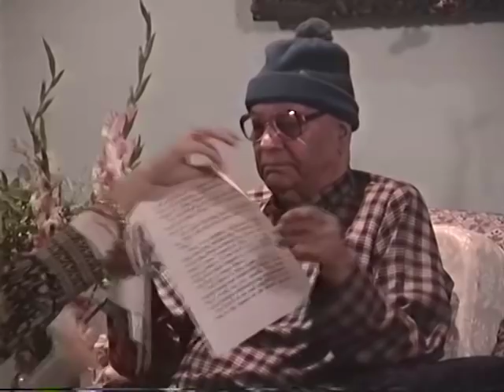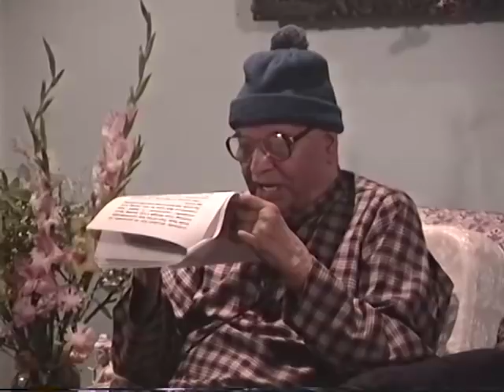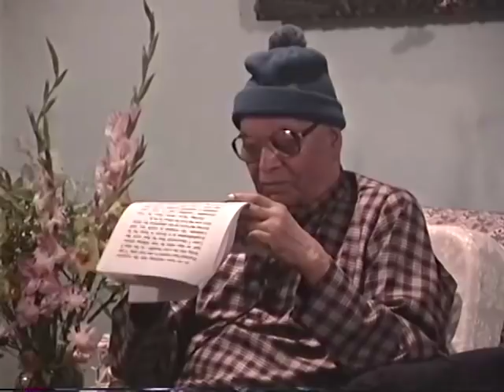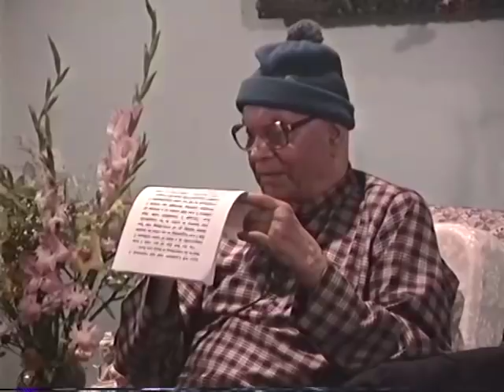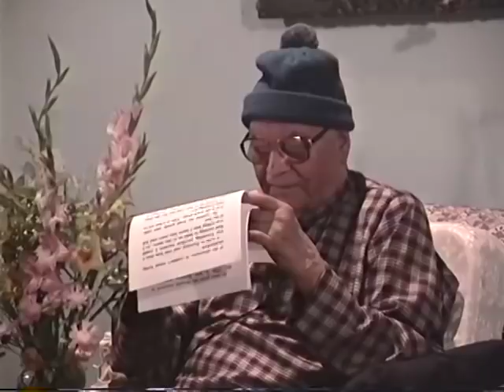PAPAJI - 9th February 1996 (full satsang)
Papaji reads a beautiful long letter from Murray Friedman who practiced vipassana and spent time with him in Lucknow when Papaji was 75.